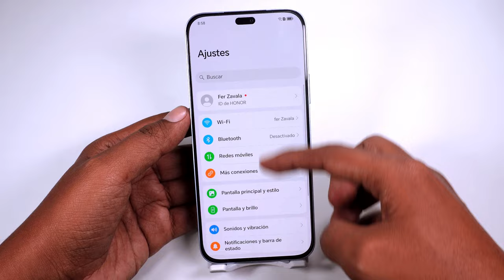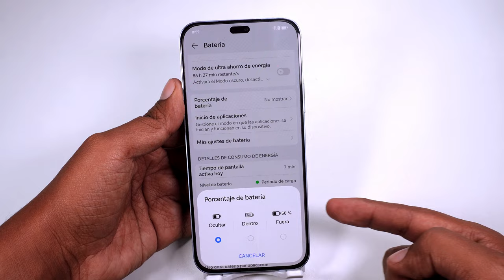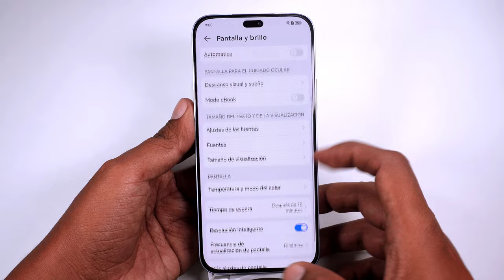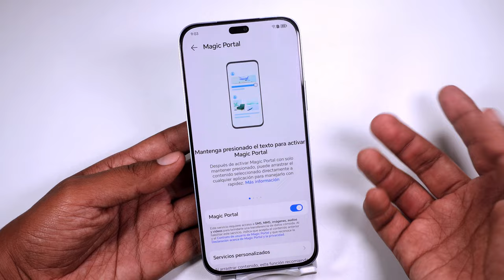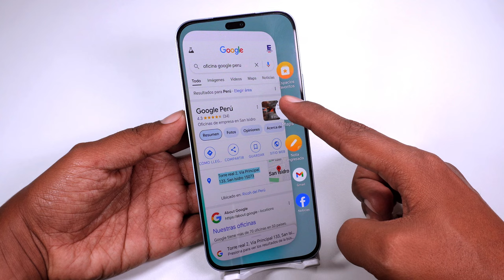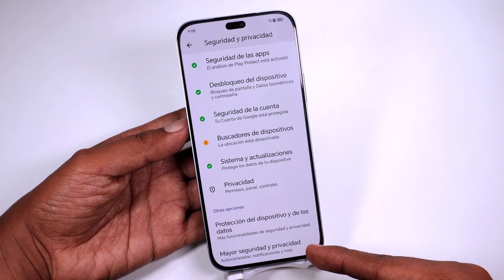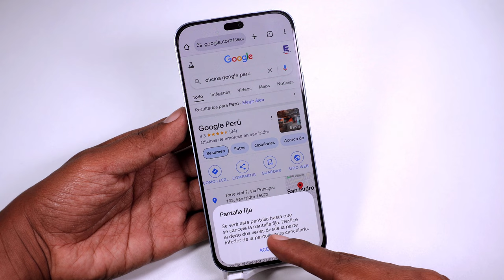Trucos para Honor 200 Lite - TOP Hacks para tu HONOR 200 LITE!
Trucos, Funciones y opciones que debes Conocer y activar en tu telefono de Honor!
sácale el máximo provecho a tu Honor 200 Lite